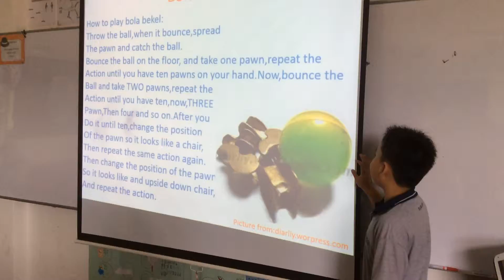Rituals and Games